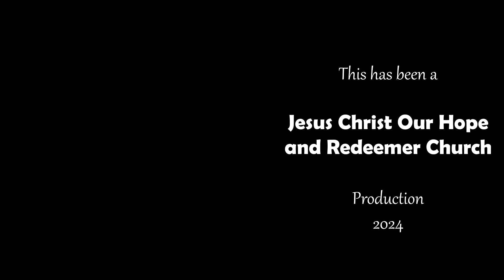Hallelujah to the King - Simonne Del Rosario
Opening song during the August 25, 2024 worship service.

Song written by Arnold Bukirin